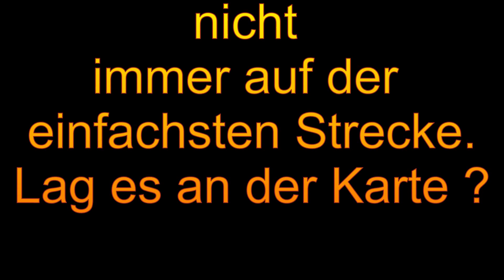Mammutpark Besichtigung mit Duster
Wir suchen im Mammutpark Stadtoldendorf Strecken für Duster ( SUV ) mit oder ohne Allrad möglich sind.